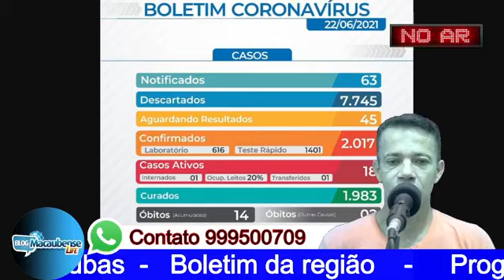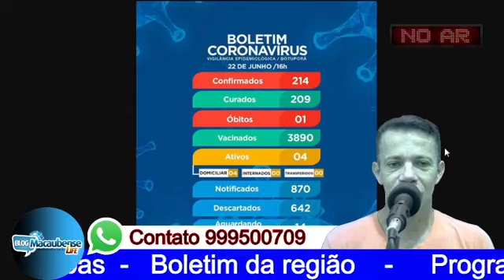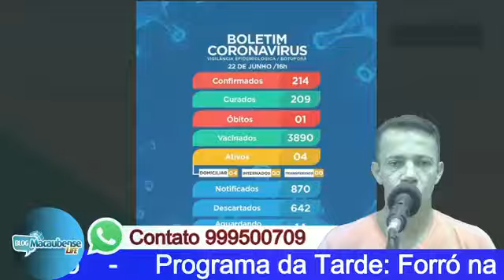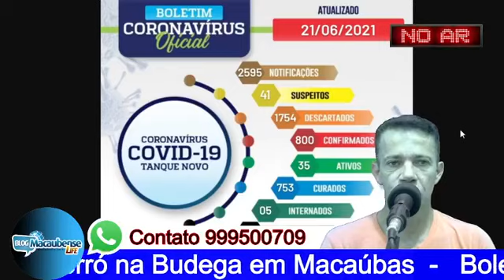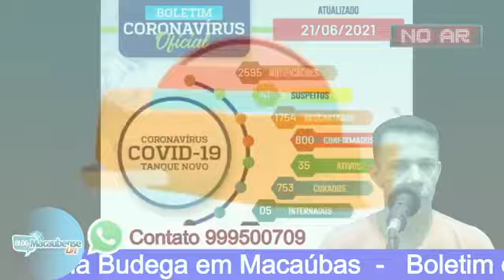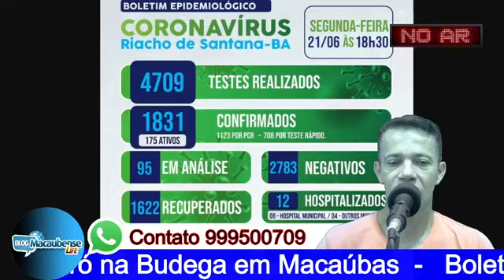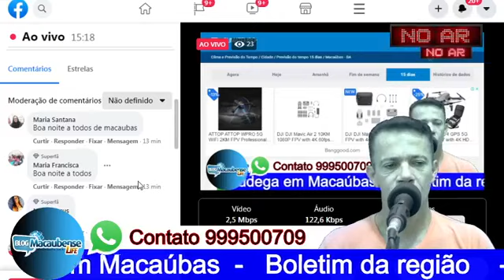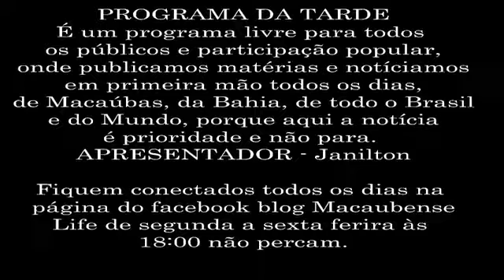Programa da Tarde: Forró na Budega em Macaúbas - Boletim da região